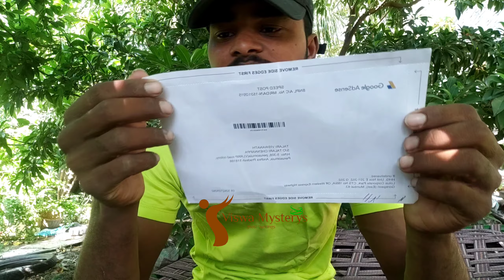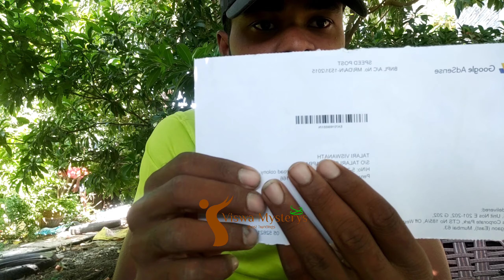యూట్యూబ్ నుండి పెద్ద గిఫ్ట్..Google Adsense pin verification code 2021..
ప్రతి ఒక్కరికి నా నమస్కారం
  నన్ను ఆదరించి ప్రతి ఒక్కరికి ధన్యవాదములు
 విశ్వ మిస్టరీస్
google# verification#viswamysterys